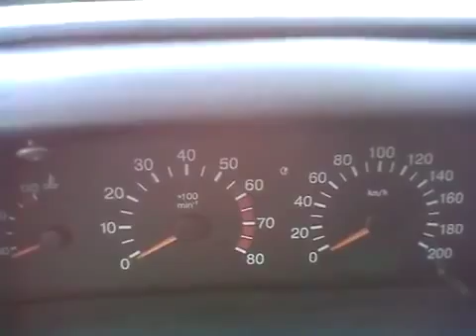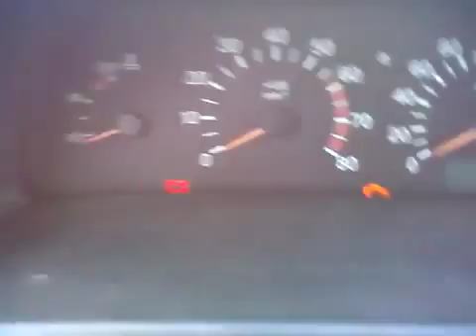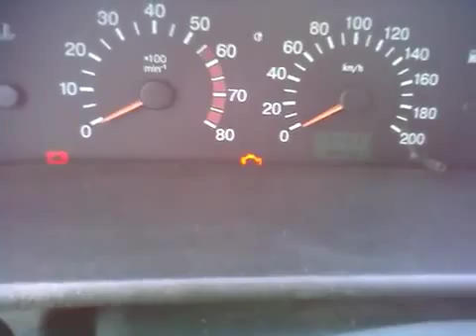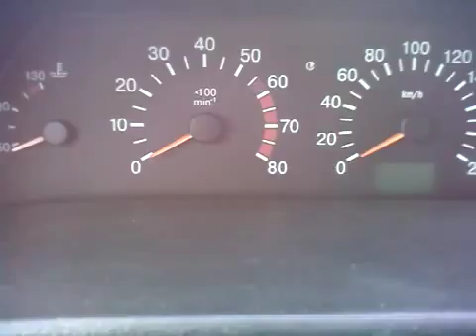Заводим в -22 =D